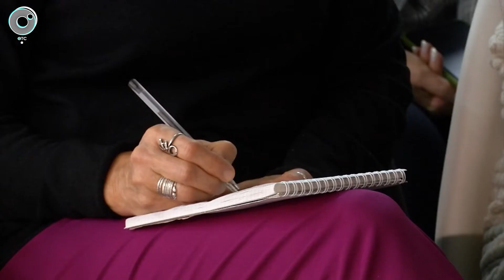Пенсионеров в Новосибирской области обучают цифровой грамотности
Научиться пользоваться электронными сервисами банков, безопасно хранить сбережения и не стать жертвами мошенников. В Новосибирской области проводят курс финансовой грамотности для пенсионеров. Ежегодно такие занятия посещают более двух тысяч человек.